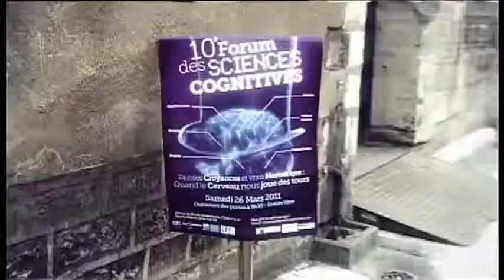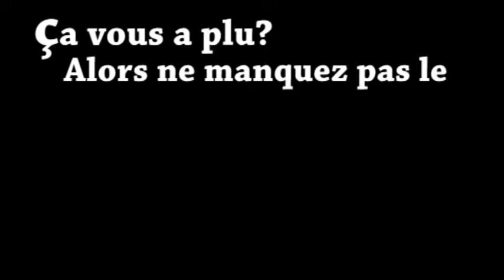Forum des sciences cognitives 2011